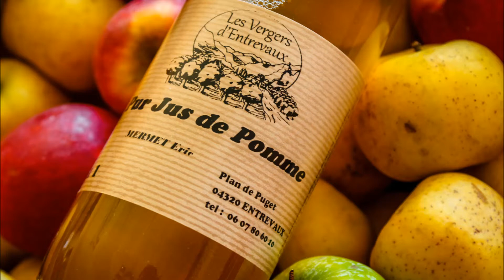radio verdon mermet